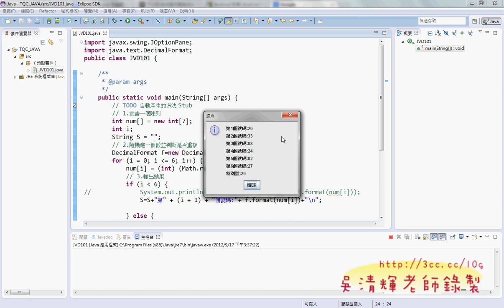06 JAVA101轉成APP德明APP開發 吳老師提供